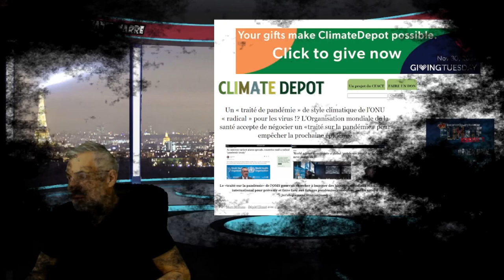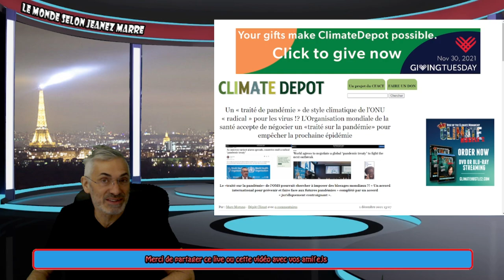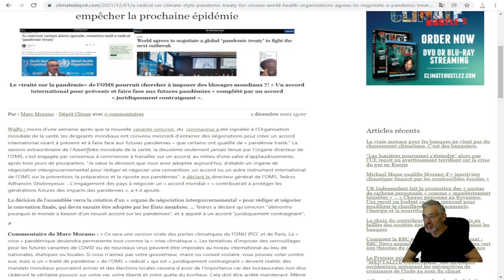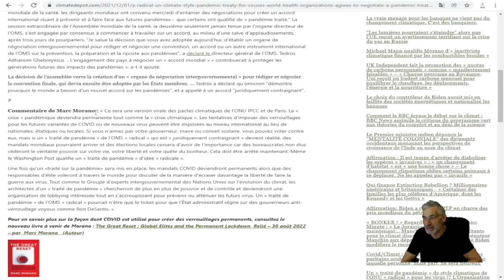OUBLIEZ L'AGENDA 2020 OU 2030, CE QUI SE TRAME MAINTENANT EST UN CAUCHEMARD POUR LES PEUPLES.